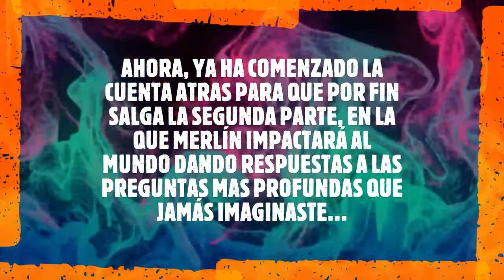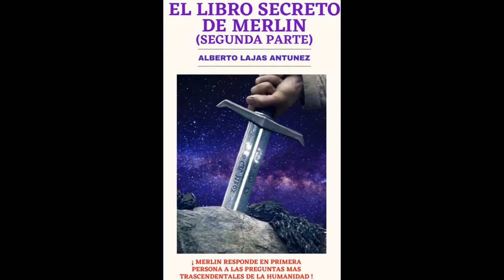Short-El mago Merlín vuelve...